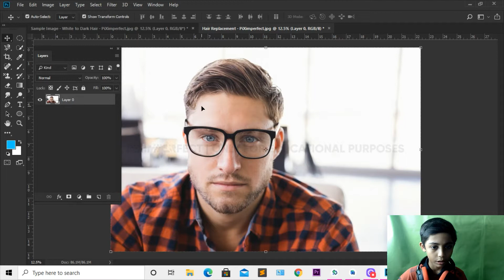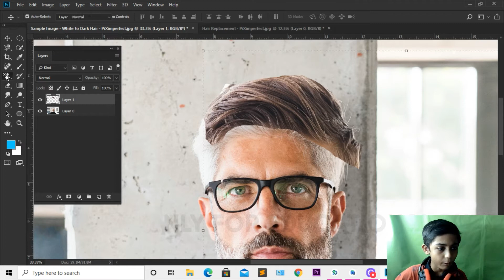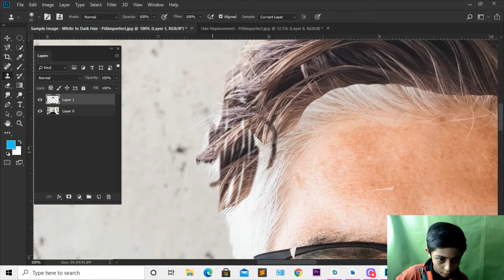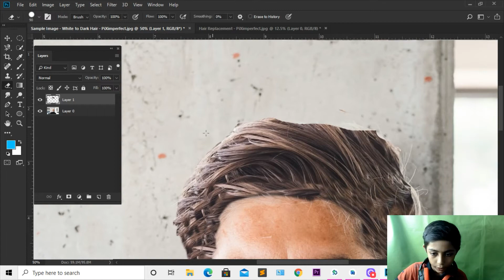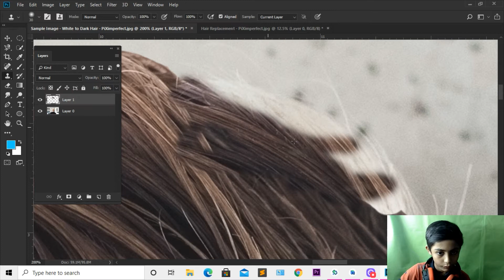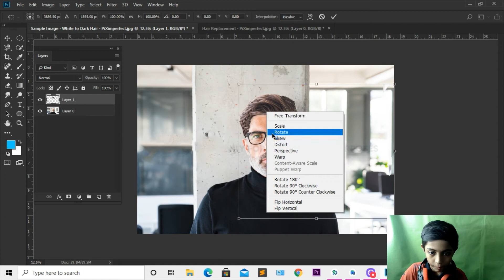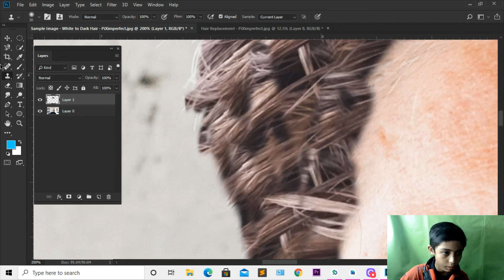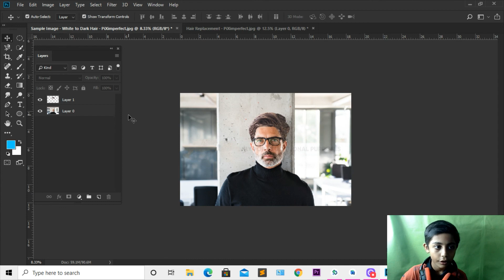HOW TO CHANGE HAIR COLOR IN PHOTOSHOP URDU/HINDI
This video is about HOW TO CHANGE HAIR COLOR IN PHOTOSHOP URDU/HINDI

QAs.